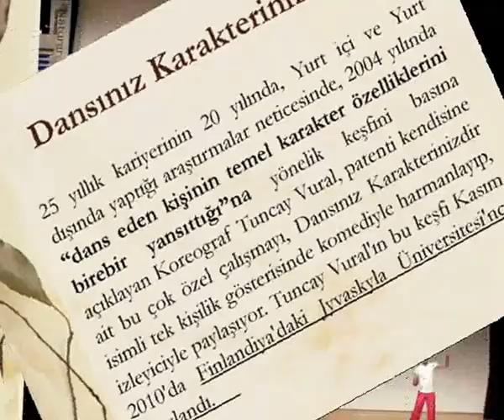DKTUNCAYVURAL2016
25 yıllık kariyerinin 20 yılında, Yurt içi ve Yurt dışında yaptığı araştırmalar neticesinde, 2004 yılında “dans eden kişinin temel karakter özelliklerini birebir yansıttığı”na yönelik keşfini basına açıklayan Koreograf Tuncay Vural, patenti kendisine ait bu çok özel çalışmayı, Dansınız Karakterinizdir isimli tek kişilik gösterisinde komediyle harmanlayıp, izleyiciyle paylaşıyor. Tuncay Vural'ın bu keşfi Kasım 2010'da Finlandiya'daki Jyvaskyla Üniversitesi'nce onaylandı.